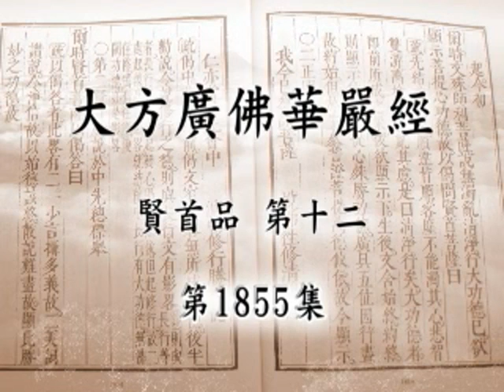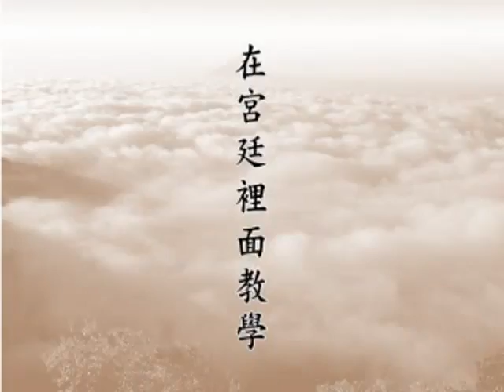淨空老法師:天鼓說法 {天業報生*無字稿快覩版}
"天鼓說法"